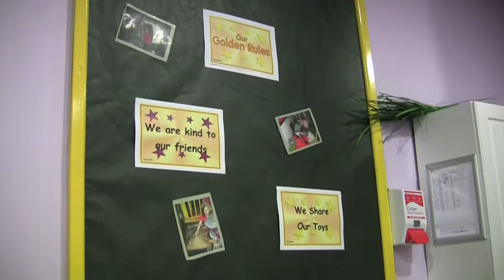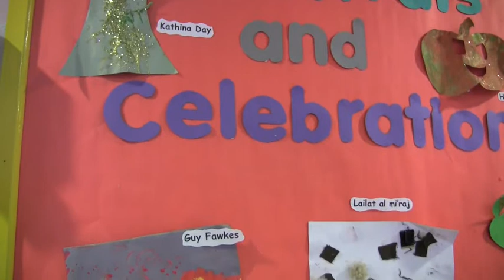Twizzle Tops Nursery